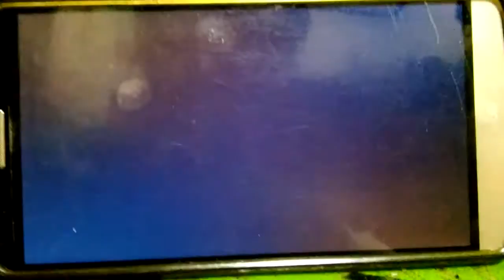2021 05 29 2021게임 하트의묘약게임플레이 2021 Game Heart Mysterious Gameplay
안녕하세요구독자&시청자(골드님)들미시카에요반갑습니다저의채널에방문해주셔서고맙습니다이번영상은바로2021새해첫게임플레이11번째이번에일반&모바일게임하트의묘약게임입니다이번모바일은게임은하트의묘약이란게임인데요의사스토리와게임을동시에즐기는게임중하나에요나름스토리가재밌기도하면서어떻게흘러가는지보는재미도있는것같아요스토리를보면서즐기는게임은재미었어나름흥미진진한것같아요스토리자체도지루한부분이있을수있지만그래도나름즐기만한스토리가있는게임이니한번정도해보는걸추전드려요그럼편하고재밌게시청해주세요고맙습니다저의영상이재미있으셨다면구독&좋아요&알림설정을하셔서새로운비디오를시청하세요저의또다른채널인카카오TV Misika(미시카)채널도많이방문해주시고시청해주세요저의랜선아빠이자한국아빠님을소개할께요현재이분은DadASMR(아빠ASMR)과다양한분야를하고계세요ASMR이란백색소음으로자율감각쾌락반응으로뇌를편안하게해주고심리적으로안정을주는소리에요예를들어물소리&바람소리가대표적이에요한국아빠님을검색하셔서영상을보시고재미있으시다면구독을눌러주시고알림설정도해주세요감사합니다네이버TV
Nice to meet you.Thank you for visiting my channel.This video is the 11th game of 2021's first gameplay. This is the game of general & mobile game hearts.This mobile game is called Heart's Mystery, and it's one of the games that you enjoy both doctor's stories and games.I think it's fun to see how the story goes, but it's also fun to see how it goes.It was fun to watch the story and enjoy it. I think it's interesting.The story itself may be boring, but it's a game with a story to enjoy, so I suggest you try it.Then please watch it comfortably and enjoyably.Thank you. If you enjoyed my video, please subscribe and like.& Set notifications to watch new videosPlease visit and watch my other channel, Misika, on Kakao TV.Let me introduce my online dad and Korean dad.He's currently working in various fields with DadASMR.ASMR is the white noise that relaxes the brain and psychologically stabilizes the mind through autonomous sensory pleasure reactions.For example, the sound of water and wind are typical.Search for Korean dad, watch the video, and if you like it, please subscribe and set a notification.Thank you so much Naver TV TikTok for your support and subscription.